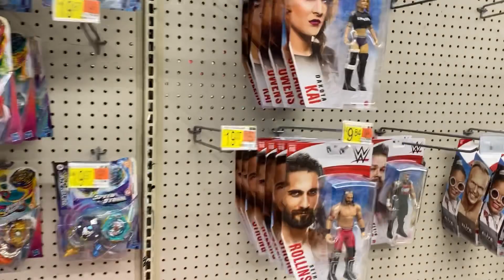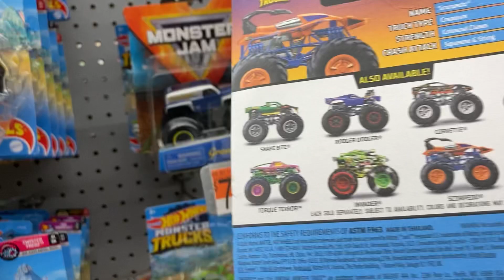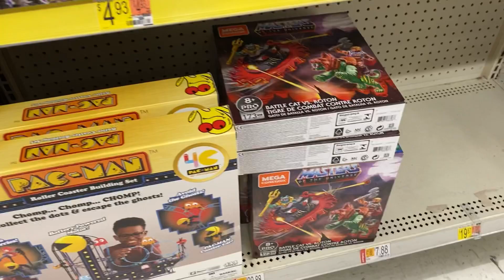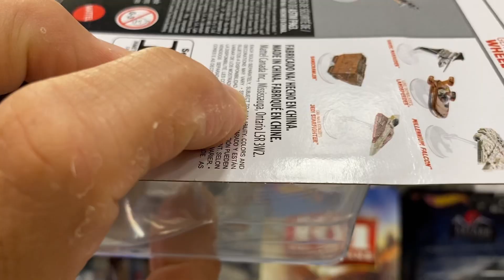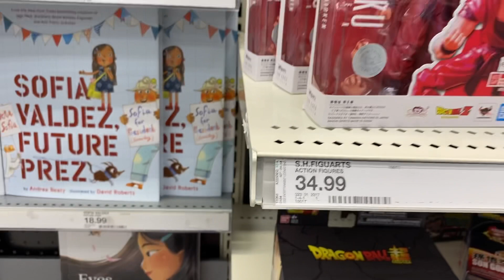Toy Hunting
Walmart and Target toy hunt